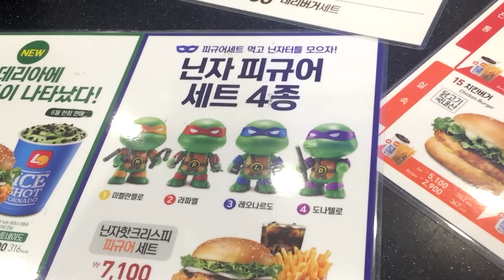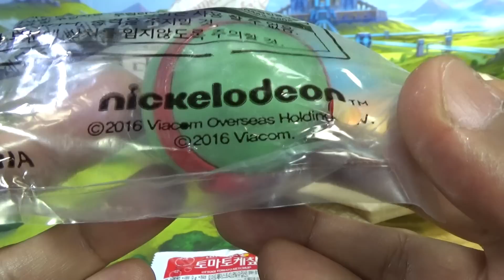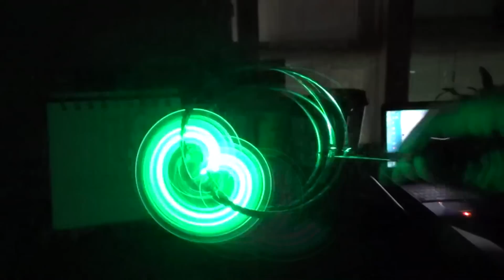롯데리아 닌자터틀 어둠의 히어로 피규어 세트 라파엘 닌자거북이 영화 장난감 인형 리뷰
lotteria 에서 2016년 6월에 개봉하는 닌자터틀 어둠의 히어로 개봉을 앞두고, 미케란젤로, 라파엘, 레오나르도, 도나텔로 미니피규어를 세트를 구입하면 판매를 하고 있는데, 별도로 피규어만 판매는 하지 않네요.

닌자핫크리스피 피규어 세트 7100원, 새우, 불고기 피규어 세트 6200원, 데리 피규어 세트 5400원 중에 하나를 구입하면 원하는 피겨를 받을수 있네요~

전형적인 다혈질로 꽤 폭력적이고 성격이 불같으며 참을성이 없다. 그때문에 사고를 많이 저지른다.
2009년 Turtles Forever에서는 신 슈레더의 성질을 많이 긁어놓고 슈레더가 원자 확장기를 써서 더욱 강력해지게 만들고 만다.
레오나르도의 리더십에 꽤 불만을 갖고 있고 남에게 뒤처지는 것은 용납을 못한다.
농담이 들어간 대사는 늘 어딘가 비꼬는 듯하다.
주무기는 사이(쌍차(雙叉) 혹은 필가차(筆架叉). 다른 버전의 라파엘도 모두 이 무기를 갖고 싸운다.